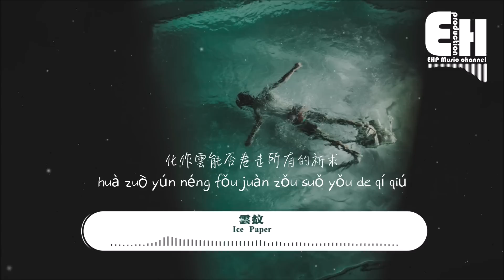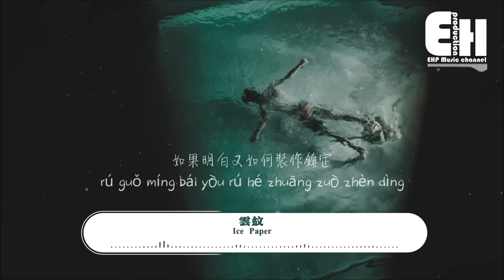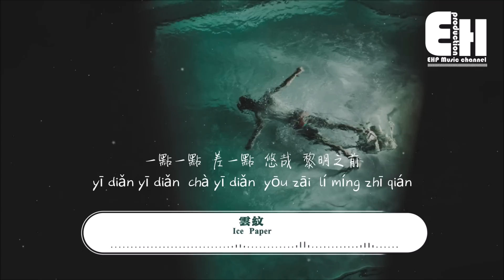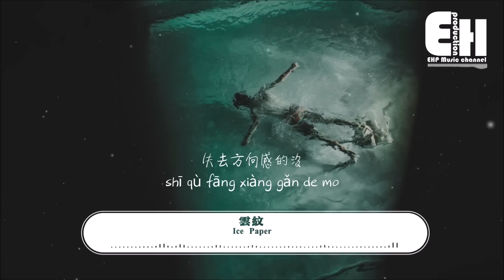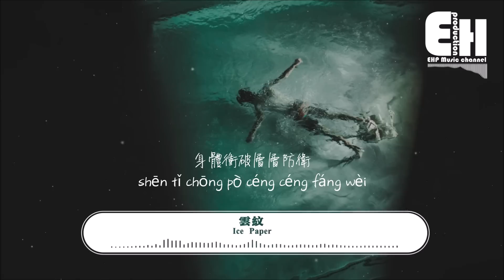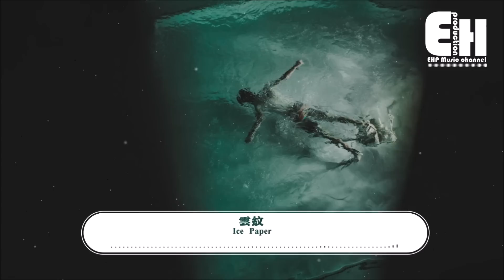Ice Paper - 雲紋『如果從開始就知曉了命運，如果明白又如何裝作鎮定。』【動態歌詞/Vietsub/Pinyin Lyrics】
化作雲能否卷走所有的祈求
即使不曾看見不曾停留
陷入風雨裡只因為一次觸摸
應該選擇閃躲還是混濁

一點一點 差一點 悠哉 黎明之前
一片一片 若隱若現 鋪滿
人們離開之後

如果從開始就知曉了命運
如果明白又如何裝作鎮定
如果不相信還在努力找尋
身邊一朵一朵

失去方向感的我
任由窒息重重包圍
隨著呼吸向下落
向下落 向下落 向下落

失去方向感的沒
身體衝破層層防衛
接著碎裂向下落

一片一片若隱若現 鋪滿
人們離開之後

身邊一朵一朵

❖Original Photo by Emilie Farris